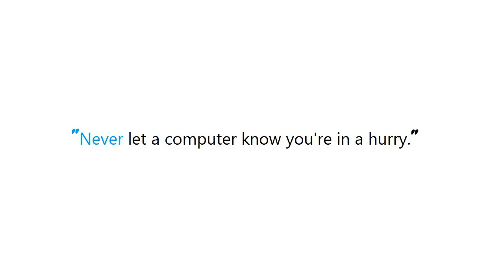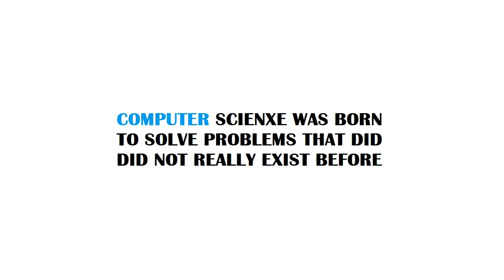PYTHON : What does "'tests' module incorrectly imported" mean?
PYTHON:Whatdoestestsmoduleincorrectlyimportedmean? PYTHON #: What does #"'tests' module incorrectly imported" mean?

Guide : [ PYTHON : What does "'tests' module incorrectly imported" mean? ]